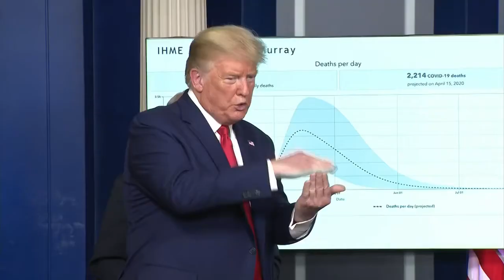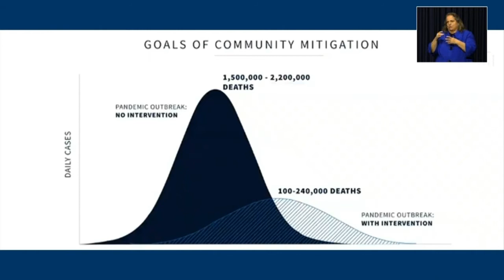Kentucky up to at least 680 cases of COVID-19, 20 total deaths